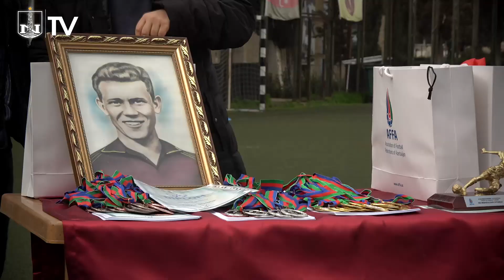“Neftçi” Banişevskinin xatirəsinə həsr olunmuş turnirin gümüş medallarını qazandı